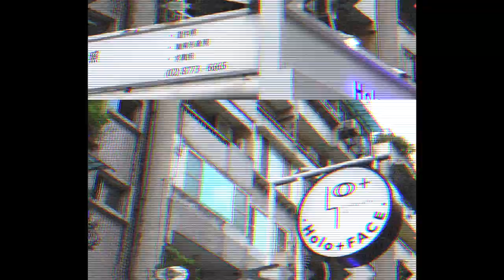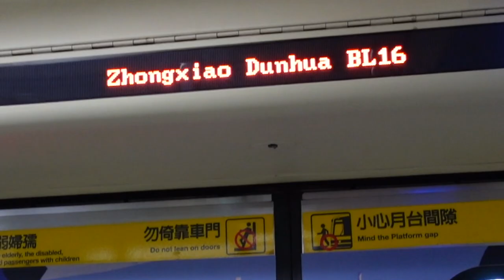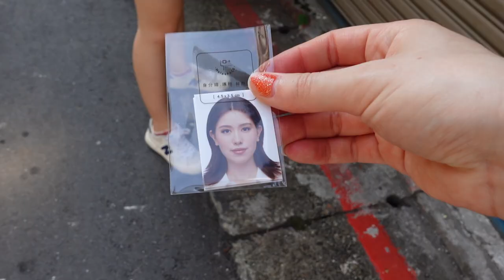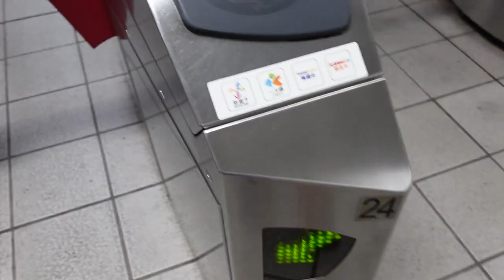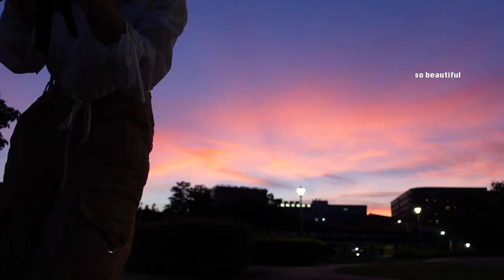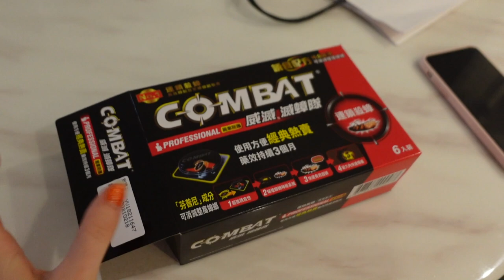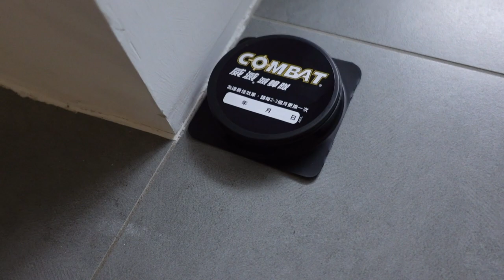Settling into a NEW CITY | Taipei Tapes (vlog)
This is my first time living in a new city! I moved to Taipei about a month and half ago. I've vlogged a few moments so far that I wanted to share with you all :D

Taipei Tapes is a vlog series I've created to document my life in Taipei for the year!

xoxoxoxoxo
- strawbanni